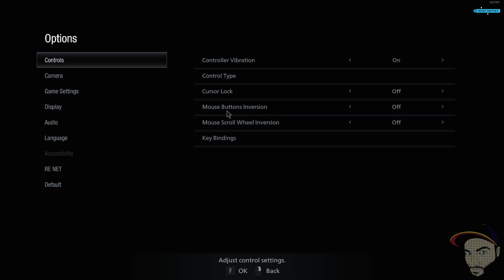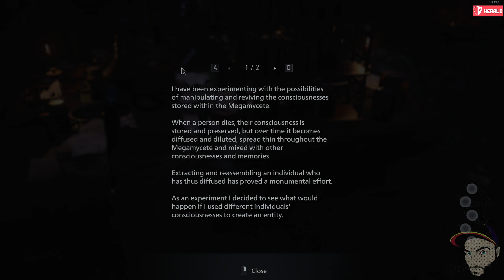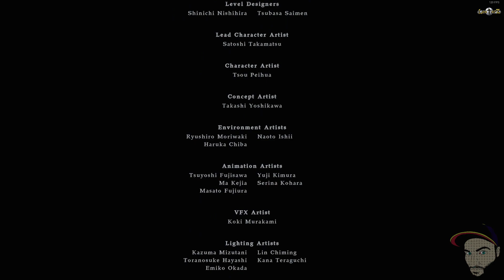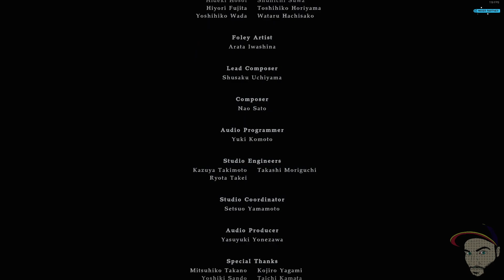Shadow of Rose (RE Village DLC) - Pt. 2 Finale